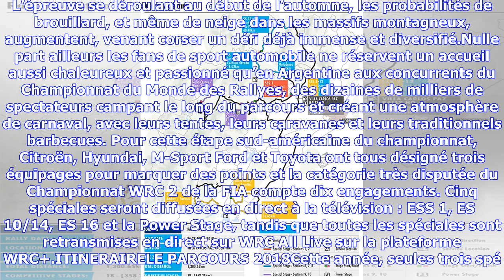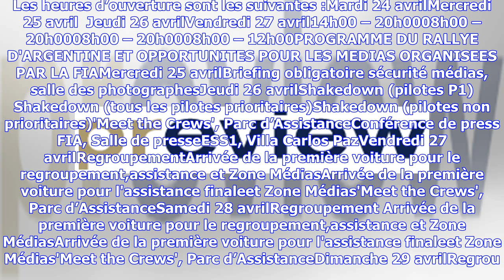Breaking News | WRC - Preview of 2018 Rally Argentina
Rally Argentina (26-29 April), the fifth round of the 2018 FIA World Rally Championship, is a firm favourite on the calendar with its spectacular scenery and passionate fans who flock to the stages for a week-long fiesta. Vast plains, rugged mountains, rock-strewn tracks and many river crossings await the crews and, with its early autumn slot in the calendar, the potential for fog and even ice high in the mountains adds to what is already an immense and diverse challenge. Nowhere else do the Wor...